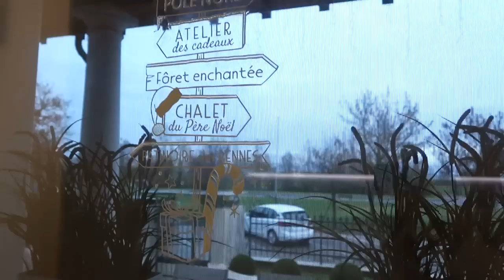Decoro la casa per NATALE - VLOG